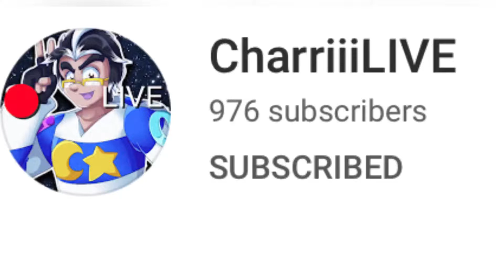Charriiilive: return of the king